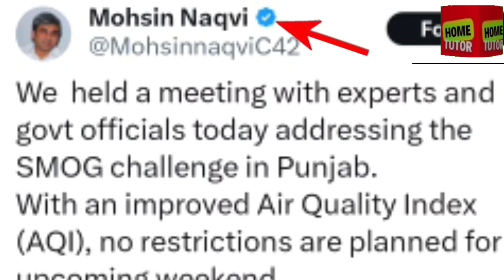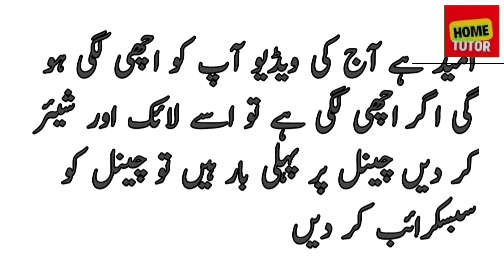The Chief Minister of Punjab has announced winter vacations in schools - Home Tutor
The Chief Minister of Punjab has announced winter vacations in schools
CM Punjab Ka Illaan:👇